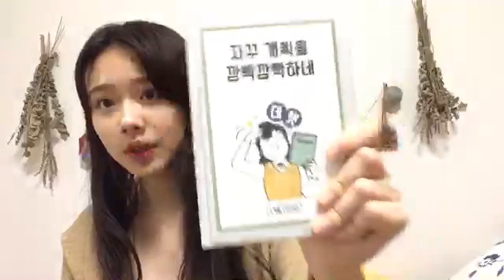2020年11月14日17時01分33秒 深井 ねがい（SKE48 チームE）